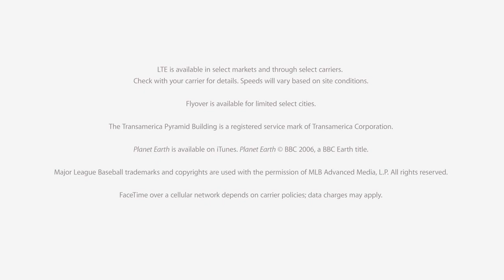Apple Parody Ad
Produced by Sergei Levashov in Final Cut Pro X, archive from 2014

(Throwback) Apple. - A Final Cut Pro Project by Sergei Levashov from DNHS Filmmaking Class - May 21st, 2014